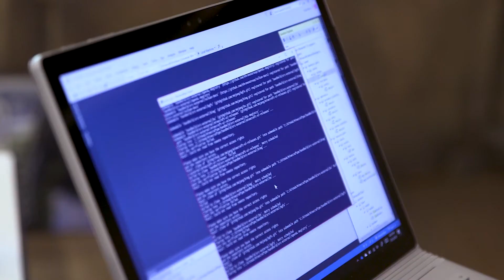Verizon and PLTW: Coding & Game Design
Verizon and Project Lead The Way have partnered to bring teachers, parents, and students access to K-12 STEM activities. Do your students love video games? During this video, students learn about game development in preparation for becoming a creator, not just consumer, of the technology they use!